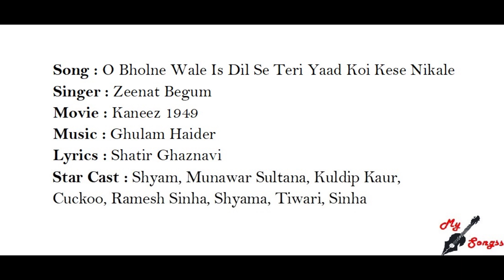O Bholne Wale Is Dil Se Teri Yaad Koi Kese Nikale, Movie : Kaneez 1949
Song : O Bholne Wale Is Dil Se Teri Yaad Koi Kese Nikale
Singer : Zeenat Begum
Movie : Kaneez 1949
Lyrics : Shatir Ghaznavi
Star Cast : Shyam, Munawar Sultana, Kuldip Kaur, Cuckoo, Ramesh Sinha, Shyama, Tiwari, Sinha